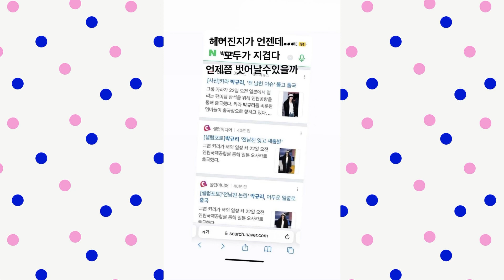ล่าสุด โดนพ่วง แฟนเก่า ปล่อยให้ทำลายความรู้สึก